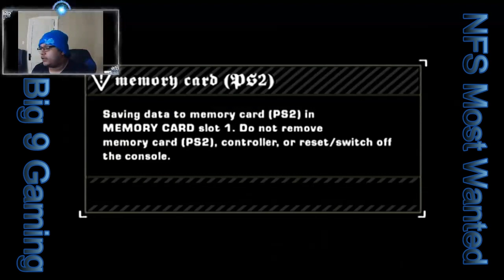Let's Play Need For Speed Most Wanted Ep:13 ARE YOU SERIOUS!!! Part 2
What is happenin YouTube? It's ya boi Austin back in the world of need for speed. We are Trying to outrun the police to get to the top of the blacklist. Like what you see?